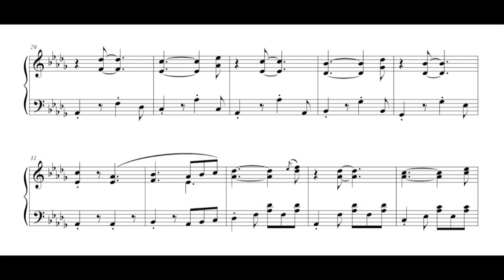Pokémon HeartGold & SoulSilver - Goldenrod City (Piano Sheet Music)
Pokémon HeartGold Version & SoulSilver Version
"Goldenrod City"
Composed by Jun'ichi Masuda and Shota Kageyama

Gen 4's take on the classic Goldenrod City theme reimagines it as a light bouncy piece with a swing feel. I love both the original GS version and the HGSS version to death - HGSS did such a good job at providing a fresh take on the original music while still being completely recognizable and nostalgic :)